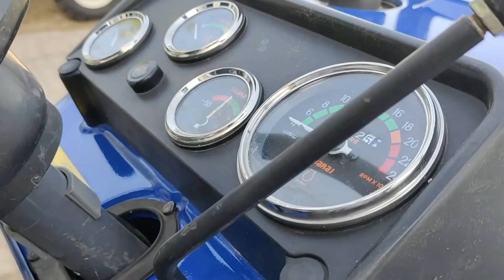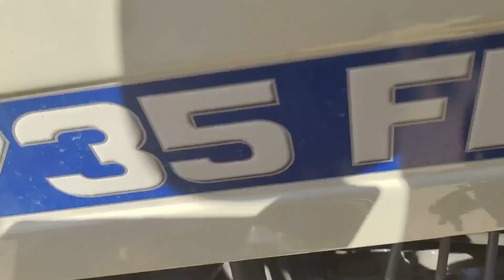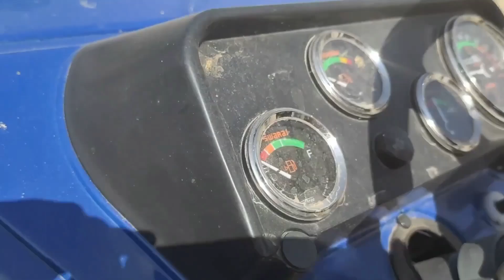swaraj 733 fe vs swaraj 735 fee